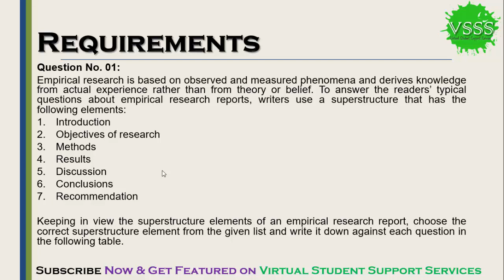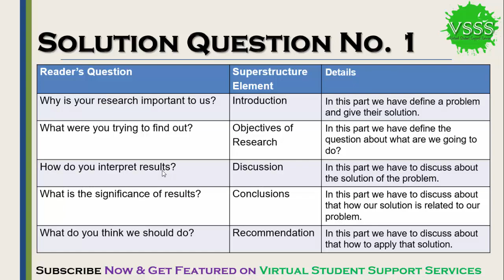SOLUTION Assignment No. 1 (ENG201 - Business and Technical English) Fall 2018